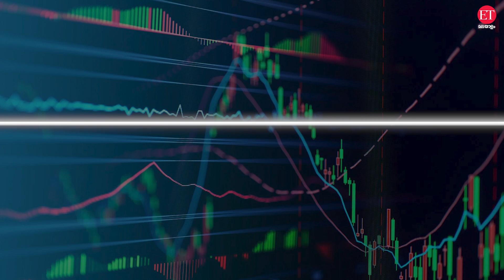എൽ നിനോ ഭീഷണിയിൽ ഓഹരി വിപണി വീഴുമോ? | Stock Market | El Nino | Monsoon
എൽ നിനോ കാരണം 2023-ലും രാജ്യത്ത് വരൾച്ചയ്ക്ക് സമാനമായ സാഹചര്യം ഉരുത്തിരിയുമോയെന്ന ആശങ്കയാണ് ഒരു വിഭാ​ഗം സാമ്പത്തിക വിദ​ഗ്ധർ പങ്കുവെയ്ക്കുന്നത്. കാലാവസ്ഥ മാറിമറിഞ്ഞാൽ രാജ്യത്തെ കാർഷിക ഉത്പാദനത്തെ പ്രതികൂലമായി ബാധിക്കുകയും ഇതിലൂടെ ഇപ്പോൾ മെരുങ്ങിവരുന്ന പണപ്പെരുപ്പം വീണ്ടും ഉയർന്നു തുടങ്ങിയേക്കും എന്നാണ് വിപണി നിരീക്ഷകരുടെ ആശങ്ക.